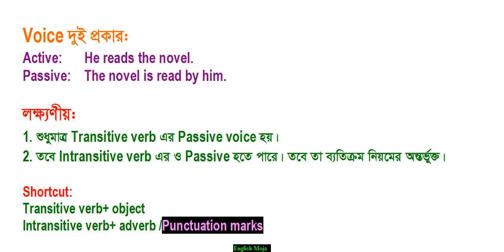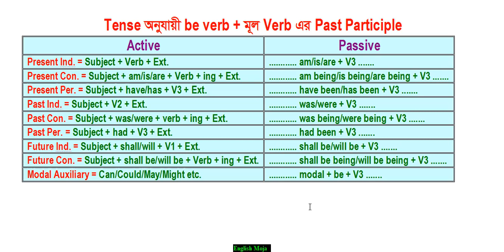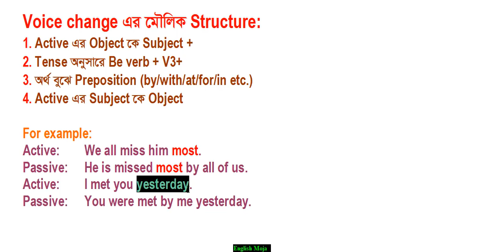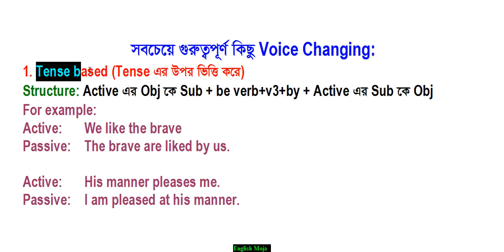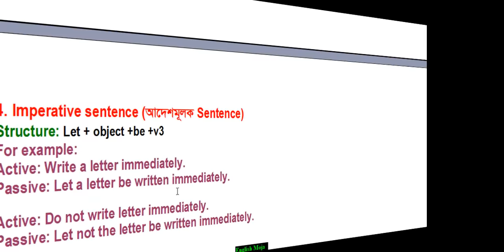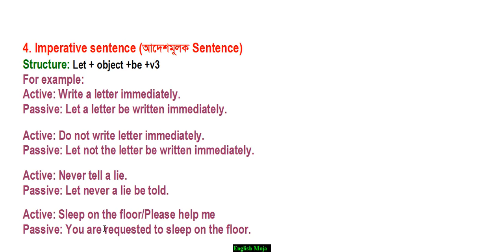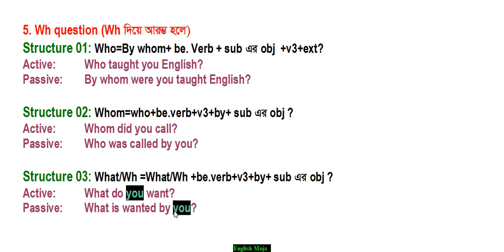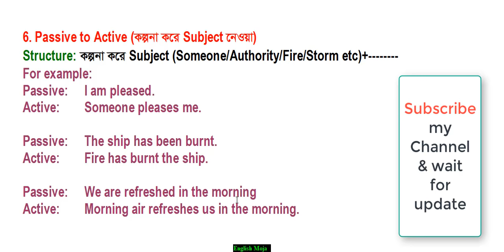Voice Change | Basic to Advanced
It is very simple and lucid discussion that will help you to crack the problem of Voice Changing.